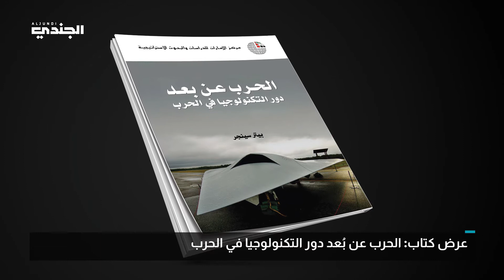مجلة الجندي | العدد 564 لشهر يناير 2021